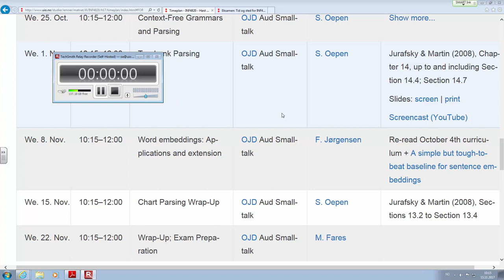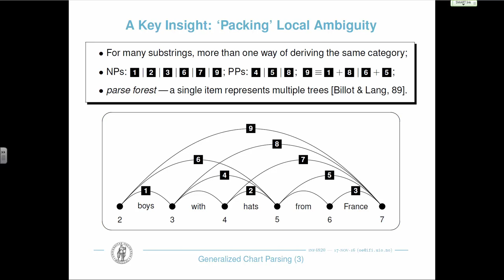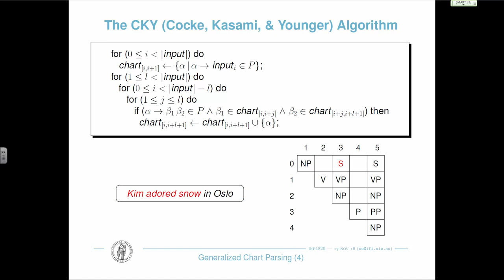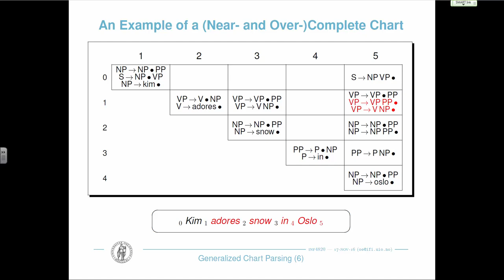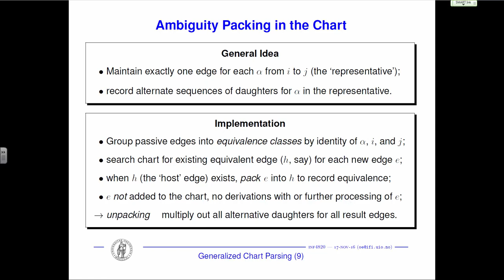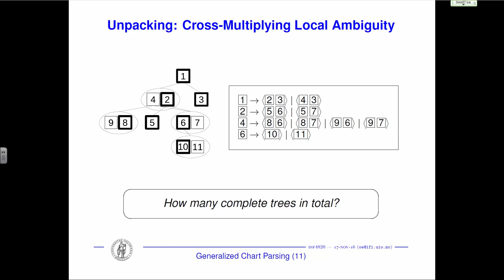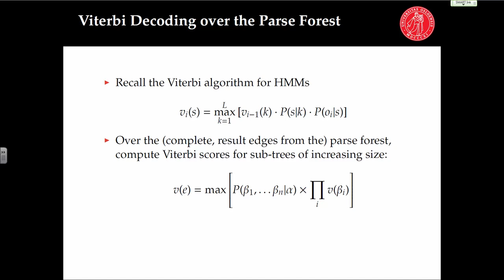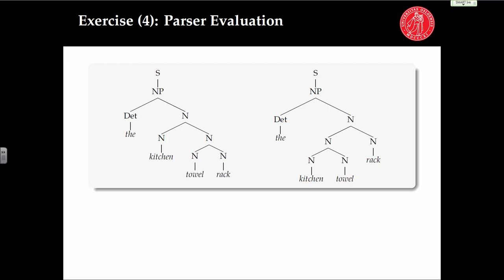Generalized Chart Parsing (Lecture 12; November 15, 2017)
Lecture 12; November 15, 2017